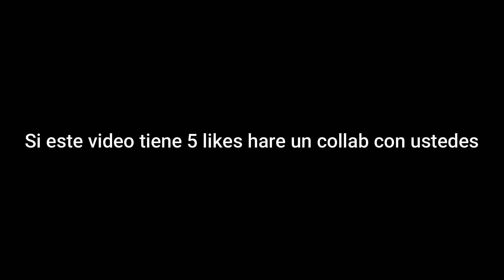Geometry Dash - SuperMania - (By: HanStor) - 1 Coin - w/ clicks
SuperMania
By: HanStor
ID: 77962908
Song ID: 864671